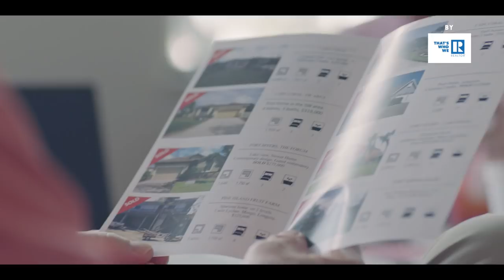How Equine Therapy Helps Veterans Cope With PTSD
Dennis is a Purple Heart recipient who struggled to get help dealing with PTSD. Then he discovered equine-assisted psychotherapy at Miles Ranch in Fort Myers, Florida. Founded by Gail Doxie—REALTOR®, a member of the National Association of REALTORS®—who works as both a real estate professional and mental health counselor, this facility uses equine-assisted psychotherapy to help veterans heal. Dennis quickly bonded with the horse he was assigned to work with. “It’s a matter of respect with an animal,” he says. “Words don’t need to be said to express who you are.”

This Great Big Story is by the National Association of REALTORS®